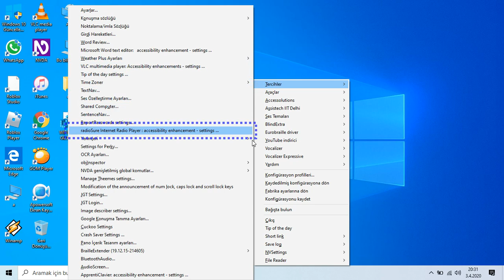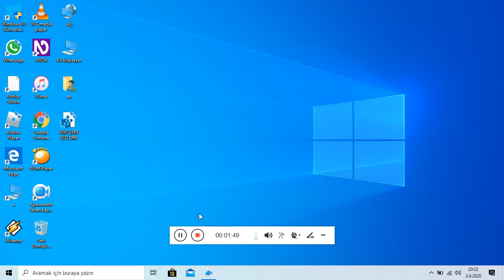NVDA Kendi Kendini Güncelleyebilen Eklenti Paketi Dosyaları - part_01...............................